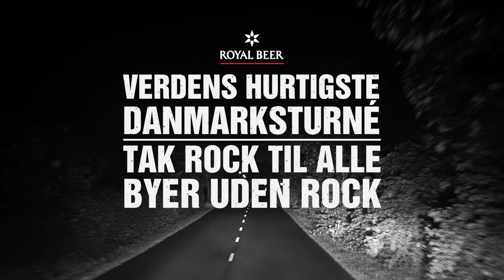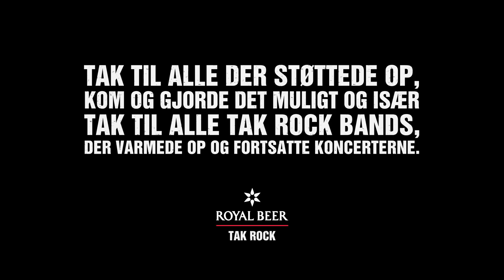TAK ROCK TIL ALLE!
Verdens hurtigste Danmarksturné med TAK ROCK! og Carpark North